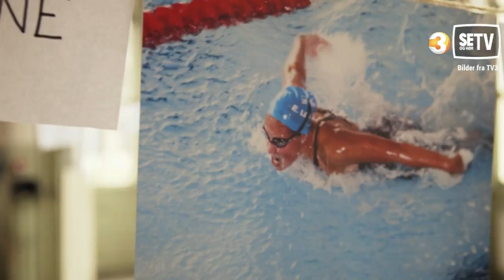Emilie blir rørt i Betrands metode